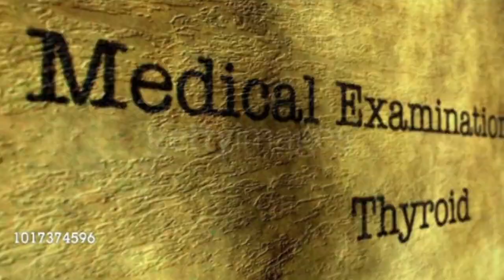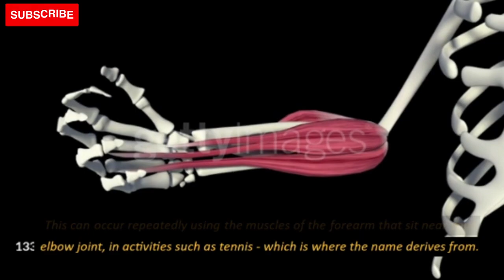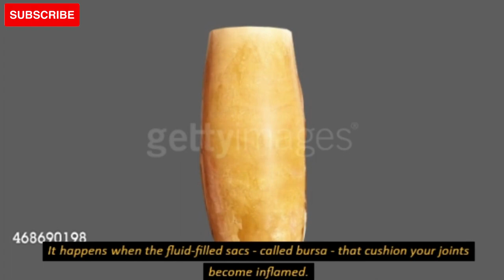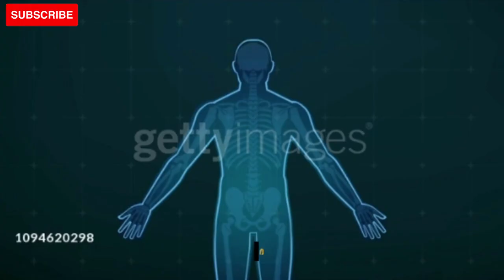WHEN DRY ELBOWS COULD MEAN SERIOUS HEALTH PROBLEMS WHAT TO LOOK FOR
Many of us have dry elbows and it's usually nothing to worry about.
Your body can tell you all kinds of things about your health, but one place most of us never dream of checking is our elbows.